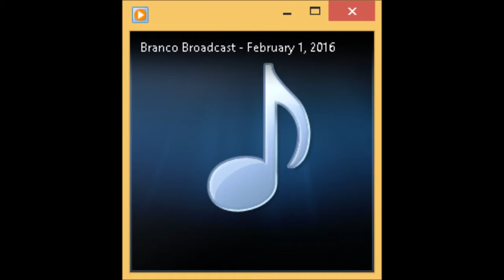Branco Broadcast for February 15, 2016 with Duncan Holmes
On Monday, February 15 at 7:00 p.m., Eastern Time, our featured guest on Branco Broadcast was Duncan Holmes.  Please try to be on the call 10 minutes before the guest arrives, so you won’t miss anything.  Also, please mute your phones to avoid unnecessary background noise.  Only unmute when you are asking a question.  The following is a brief background about Duncan Holmes.